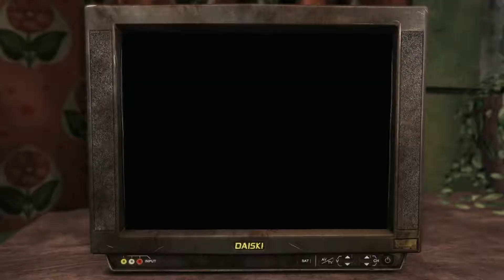Let`s Play Max Payne 3 #019 - Sonder(c)ommando [DE | 1080p]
Bullet-Time Hechtsprung Infos gibt es hier.

► Max Payne 3 Info
First-Person-Shooter von Rockstar.
Veröffentlicht durch Rockstar Games, USA
Release in Deustchland am 01. Juni 2012 (PC Version).

► Wer spielt da ?
Werde mein Freund auf Facebook. Ich würde mich freuen :)